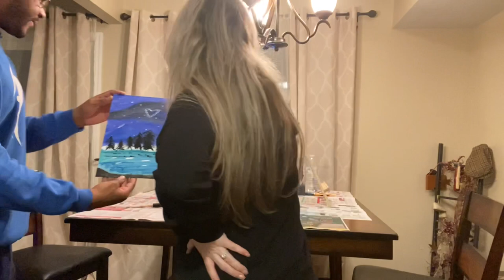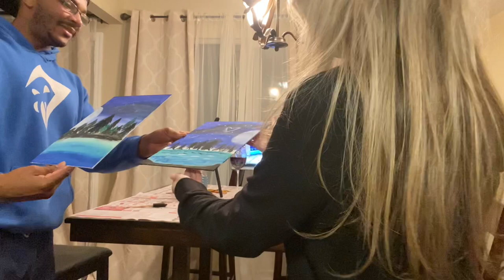Painting with a twist | Couples Challenge!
Tonight we took our creative skills to the next level. While Anthony sipped on some red wine, Julie was stuck drinking high quality H20, while they painted the night away. But here’s the twist, the person with the worst painting must cook dinner.

  We need you guys to watch the video and vote who the winner is. Comment Anthony or Julie for the winner!